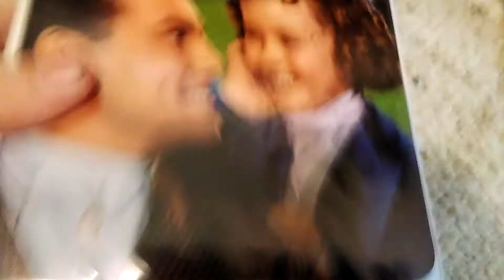The Little Princess 1995 VHS: Review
this tape looks like Allyjessa2000's copy